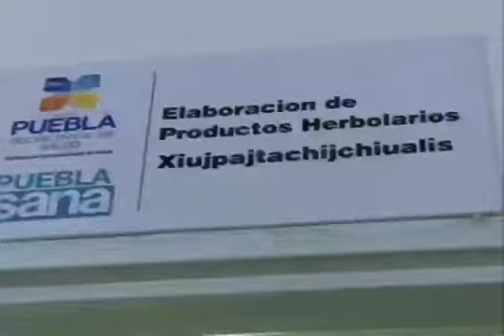Cumple Gobierno compromiso con los que menos tienen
El Gobernador Rafael Moreno Valle inauguró la rehabilitación del Hospital Integral de Tlacotepec de Porfirio Díaz